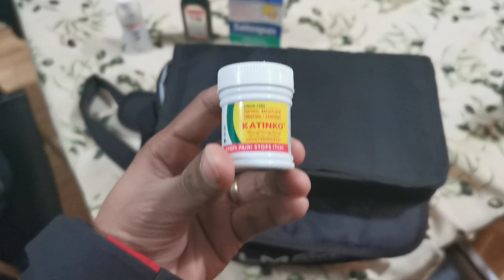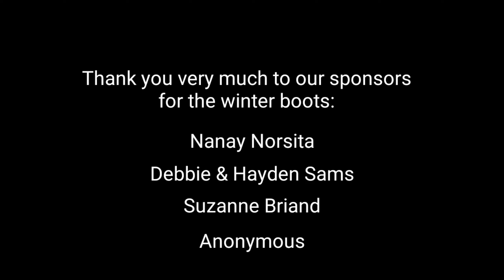First Night on "Night 1" | Ka Maria